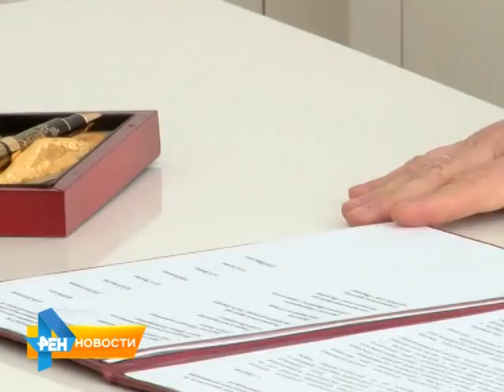Сетевые магазины подписали меморандум о регулировании цен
Мероприятие проходило в белом зале Правительства. Документ ограничивает наценку на социально-значимые товары на уровне 10%. Подробности узнаете из нашего материала от 5 марта 2015 года.